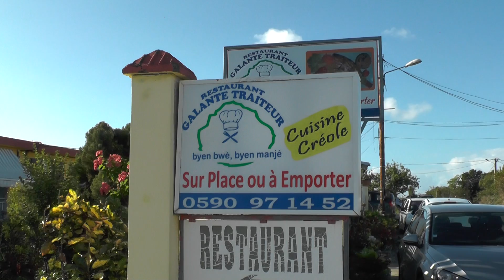le dimanche de paques a saint louis de marie galante assuré par le groupe affinity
un repas copieux dans restaurant  de saint louis de marie galante un public venu tres nombreux pour ecouté de la bonne musique ce restaurant afais le plein a guichet fermer le public encore exigent pour écouté le groupe affinity qui a  fais carton musicale